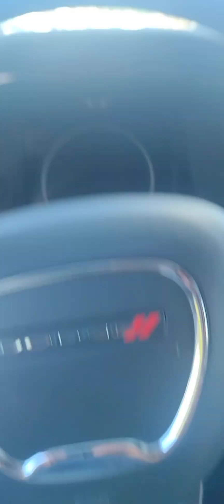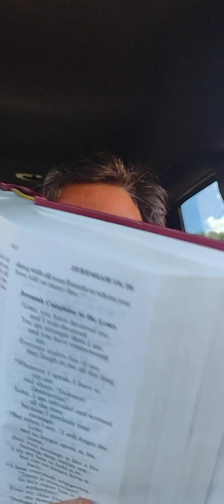The Righteous Ignore the Thoughts of the Worldly!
Big Mountain "Hooligans"